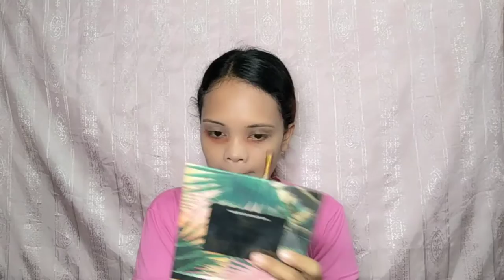Bella Poarch Inspired Makeup Look | Makeup Transformation biglang Tangos ang ilong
Hello guys, medjo hindi pa po ako magaling sa makeup hehe. pero sana nagustuhan nyo yong Bella Poarch Inspired Makeup look ko. thank u po